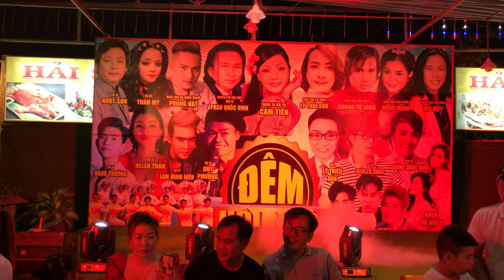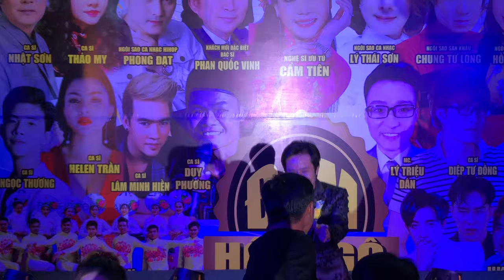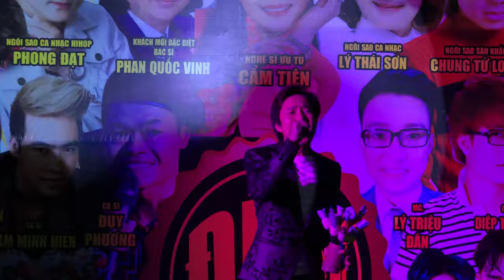VẦNG TRĂNG CÔ ĐƠN COVER REMIX - DIỆP TƯ ĐỒNG I ĐÊM HỘI NGỘ CA SĨ I QUẬN 8 I 23/3/21 I